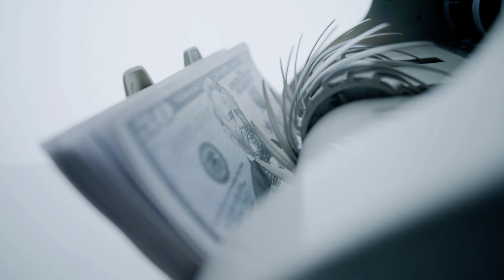Cual Es El Mejor Prestamo Para Comprar Un Coche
En este informativo video, te ayudaremos a descubrir cuál es el mejor préstamo para comprar un coche. Sabemos que adquirir un vehículo es una decisión importante y que elegir la opción de financiamiento adecuada puede marcar la diferencia en tu experiencia.

En el video, te proporcionaremos información valiosa sobre los diferentes tipos de préstamos disponibles para la compra de un coche, como préstamos bancarios, préstamos de concesionarios y préstamos personales. Te explicaremos las ventajas y desventajas de cada opción, para que puedas tomar una decisión informada.

Además, te daremos consejos prácticos sobre cómo evaluar las tasas de interés, los plazos de pago, los requisitos y las condiciones de cada préstamo. Con esta guía, podrás comparar las opciones disponibles en el mercado y determinar cuál se ajusta mejor a tus necesidades y posibilidades financieras.

No te pierdas este video y descubre cuál es el mejor préstamo para comprar un coche. Toma decisiones inteligentes y asegúrate de obtener la mejor oferta financiera para que puedas disfrutar de tu nuevo vehículo sin preocupaciones. ¡Acompáñanos y encuentra el préstamo perfecto para ti!